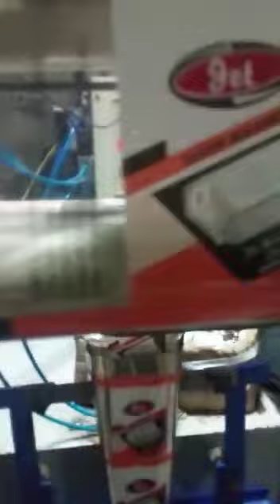sweech paking sealing machine -9595238590